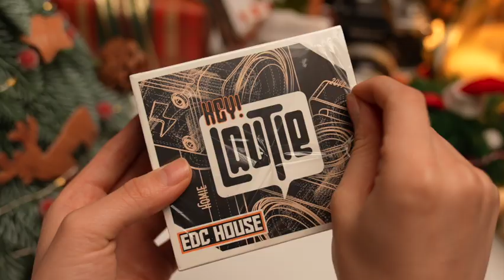Christmas gift for EDC enthusiasts.